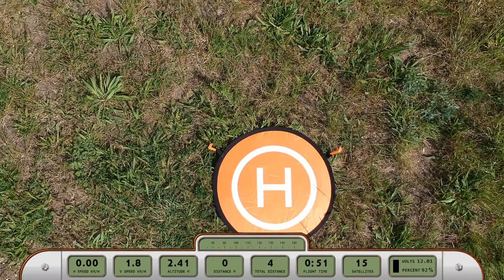Humlan - Flight 001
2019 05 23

Det längsta vi flugit med lilla Humlan (DJI Spark) än så länge är 1398 meter tack vare FCC modden från NoLimitDronez som funkar alldeles utmärkt...